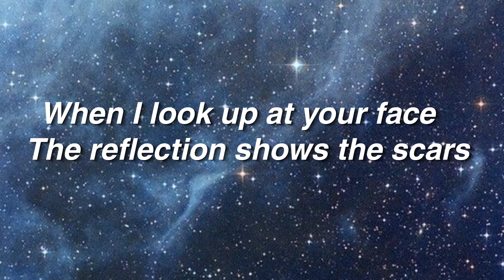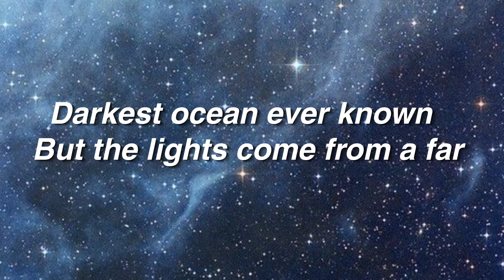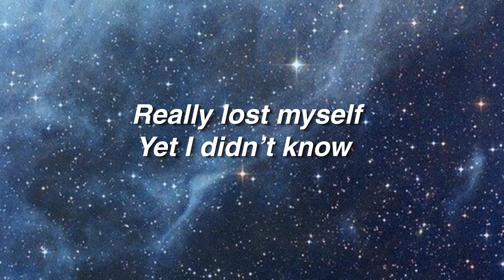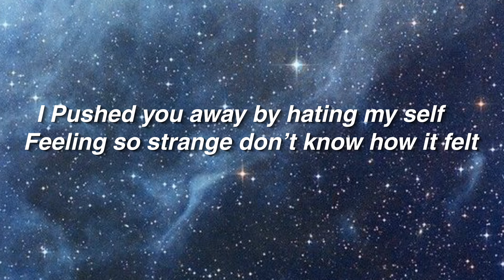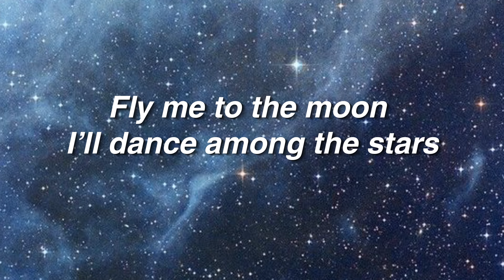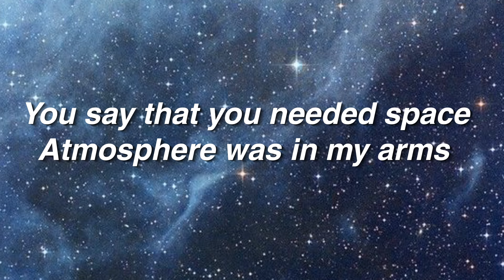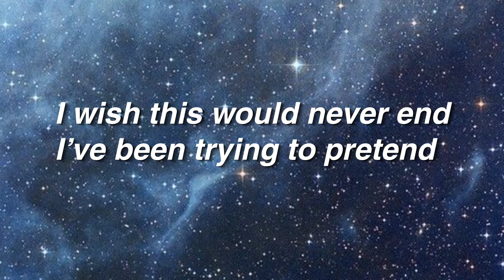Prompto - Scargazer (Lyrics)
Song: Prompto - Scargazer

Lyrics:
You love me
Alright

Fly me to fly me to
Fly me to the moon I’ll dance among the stars

Can I fly you to the moon
Can we play among the stars
I’ve been thinking of you lately
Took control over my heart
You say that you needed space
Atmosphere was in my arms
When I look up at your face
The reflection shows the scars
So I’ll fly you to the moon
Where we float among the stars
Darkest ocean ever known
But the lights come from a far
I wish this would never end
I’ve been trying to pretend
Somethings wrong and it’s within
The reflection seems to win

Why’d I say no
Sometimes our mistakes
Open up our souls
Really lost myself
Yet I didn’t know
All these thoughts all these marks really took a toll and

Somethin been buggin me but I won’t say it
I’ve got a tendency, feeling so vacant
All of these memories being adjacent
You were the one I shoved in the pavement

I Pushed you away by hating my self
Feeling so strange don’t know how it felt
Thought I was good but faltered my health
It wasn’t you I was stuck in my cell

You need to forgive yourself
I Can’t